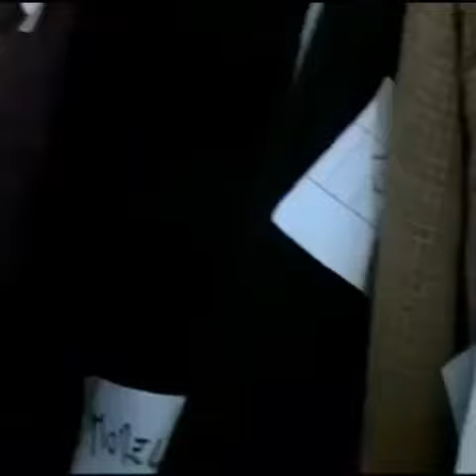Aspromonte la terra degli ultimi 🎬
Momenti di set Cinema 🎬